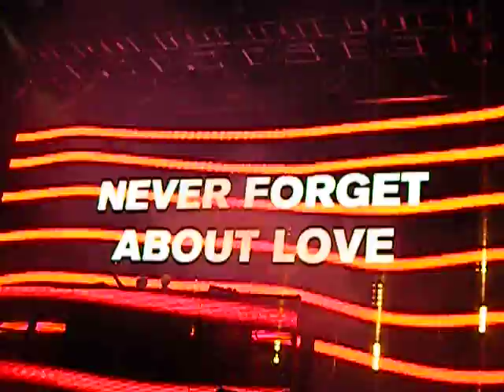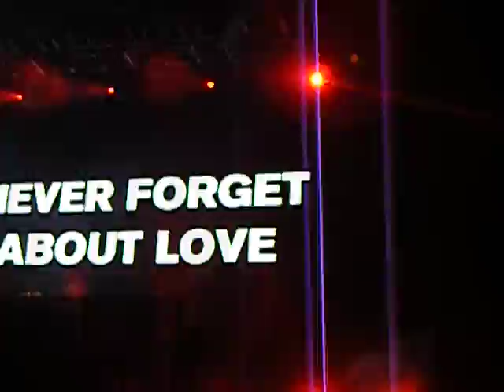Above & Beyond @ Creamfields BA 2011 (Thing Called Love)